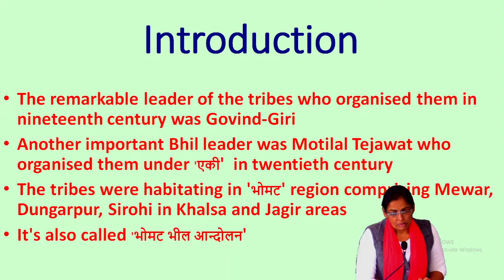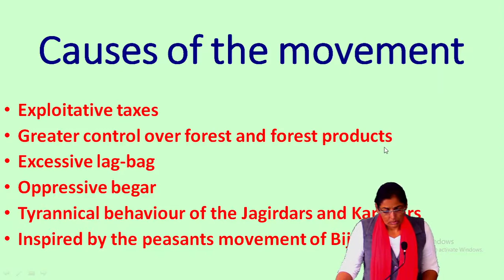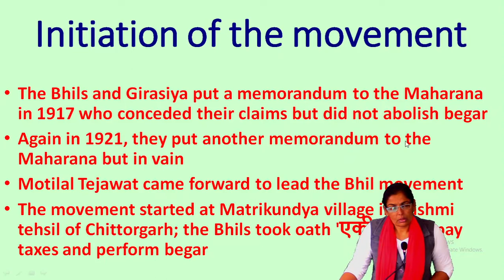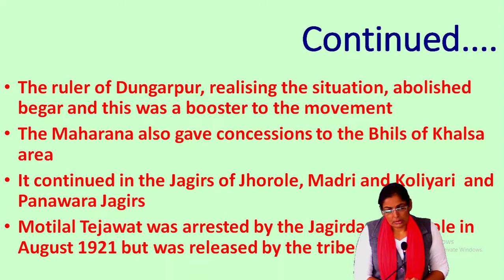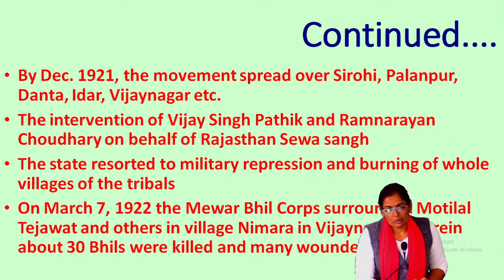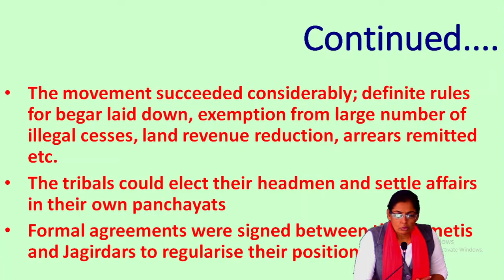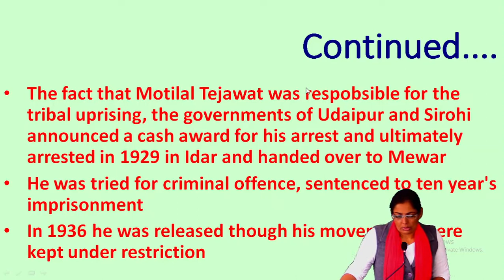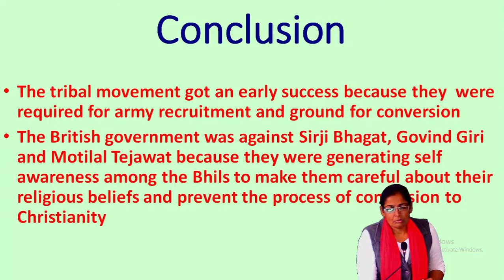Motilal Tejawat and Bhil Aandolan by Dr. Savita Choudhary